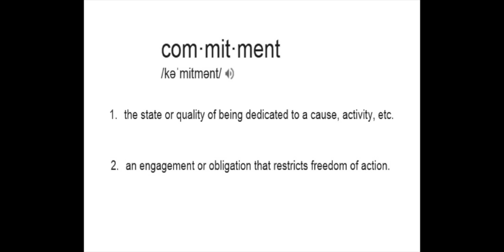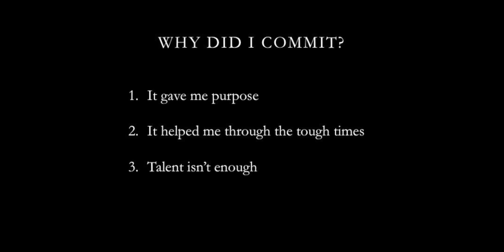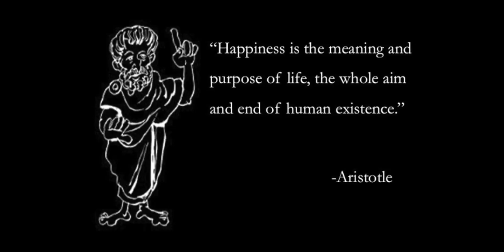Sasha Cohen | TEDxColumbiaCollege